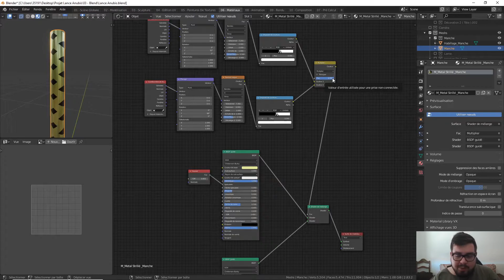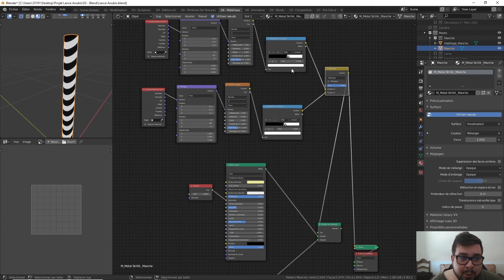# 46 - Mélanger deux textures